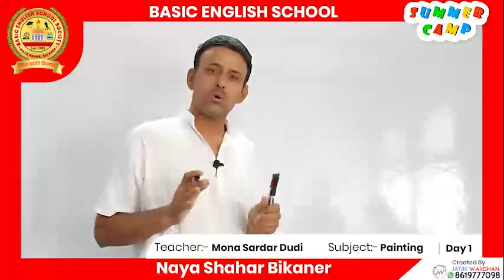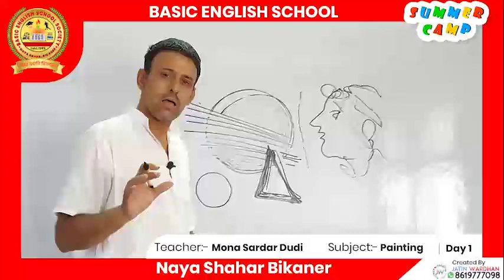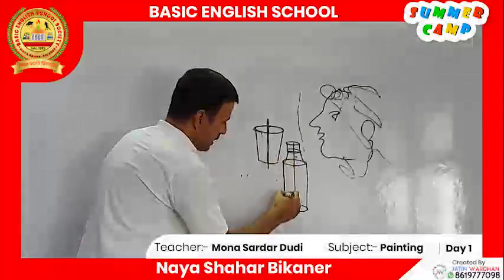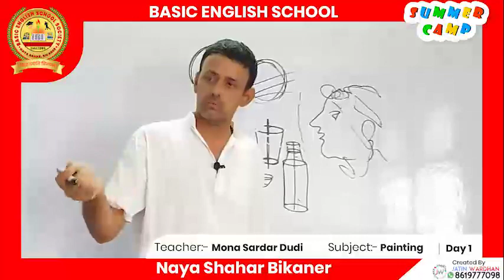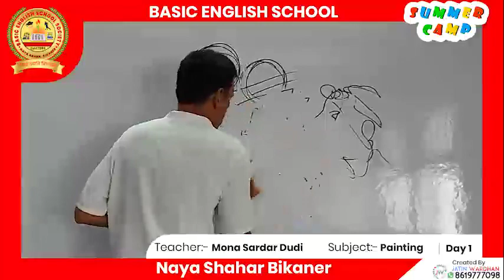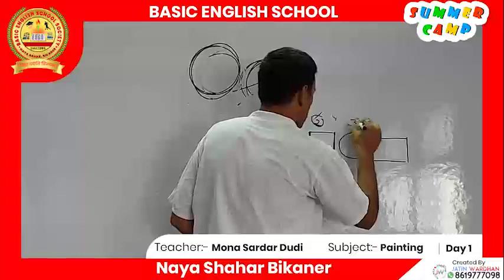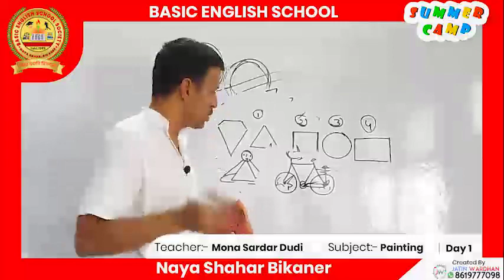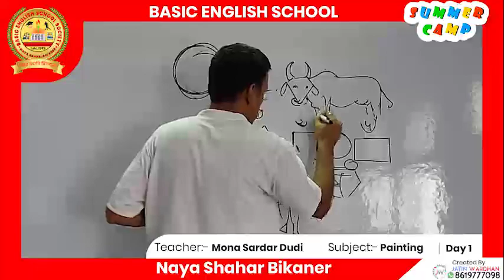Basic English School Summer Camp Class Art Day-1